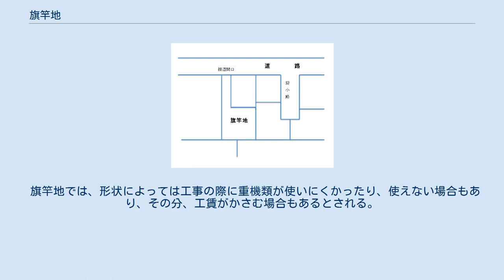旗竿地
「旗竿地」の概念図。
袋小路に面していても、それが十分な幅のある道路として扱われている場合は、旗竿地にはあたらない。
 旗竿地（はたざおち）は、公道に接する間口が極端に狭く、細長く延びる敷地の先に、周りを他人の土地に囲まれている袋地があるような形状の土地を指す表現で、土地の形状が旗竿のように見えることから、この名がある。
旗竿敷地、路地状敷地、敷地延長、敷延の土地などとも呼び、不整形地、変形地の一類型である。
 都市計画地域や準都市計画区域内において、建築基準法は、建物が建てられる宅地の条件として、2ｍ以上の接道間口を義務付けているが、旗竿地はその要件を辛うじて満たすものである。
一部の旗竿地は、法改正以前に建てられた建物が残っているものの、もはや接道間口が2mに満たず、再建築が法的に不可能になっている場合もある。
 旗竿地は、通常の宅地とは異なる特徴がいろいろあり、それが見方によってメリットにもなれば、デメリットにもなる。
 旗竿地は、本来の住宅敷地として使える袋地の部分の面積のほか、接道間口からの導入路にあたる部分の面積も式面積に含まれるため、建ぺい率や容積率の規制があるところでも、比較的高い密度で建物が建てられる。
しかしこれは逆に考えれば、計算上の敷地面積の大きさに比べ、実際の住宅敷地として使える袋地だけの範囲では建物の周囲に余裕ができにくく窮屈になることを意味している。
周囲が立て込んでいれば、日当たりや風通しの上で、不利な状況が生じやすく、家づくりに工夫が必要になる。
 住宅の周囲をほとんど隣地との塀などに囲まれ、道路からアクセスが不便であることはデメリットとされるが、他方では道路に面していない分、自動車など道路からの騒音の心配が少ないこと、また、子供が小さい家庭では、玄関を出てすぐ道路というわけではないので、子どもの事故の心配が少ないという見方もある。
また、建物の外観にさほど意を払う必要がなく、外観にこだわらなければ、内装の充実に建設資金を回せるという見方もある。
周囲の家との間で、互いに生活音が騒音と感じられるおそれも生じやすく、プライバシーの観点から防音に気を遣った家づくりが必要になるという見方もある。
 また、デメリットがあることから、周辺の通常の宅地に比べ相対的に坪単価が低くなることがあり、買い手からすればこれはメリットになる。
一般的な宅地より、15%から20％程度安い場合が多いとされる。
また、相続税対策として、宅地を分割して相続し、あえて旗竿地を作ることで評価額を下げるという手法もあるが、後々売却するのであれば、売却しにくいことがデメリットとなる。
 接道間口からの入口部分、すなわち旗竿の竿に当たる部分を、駐車スペースやガレージとするといった活用方法もある。
 旗竿地では、形状によっては工事の際に重機類が使いにくかったり、使えない場合もあり、その分、工賃がかさむ場合もあるとされる。